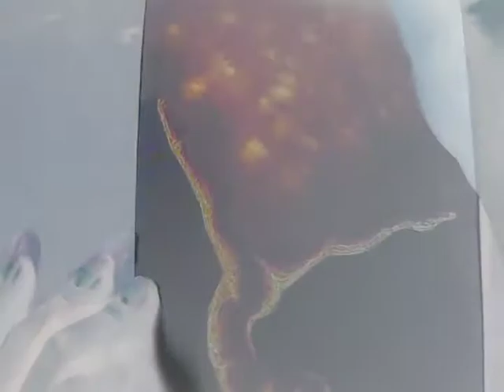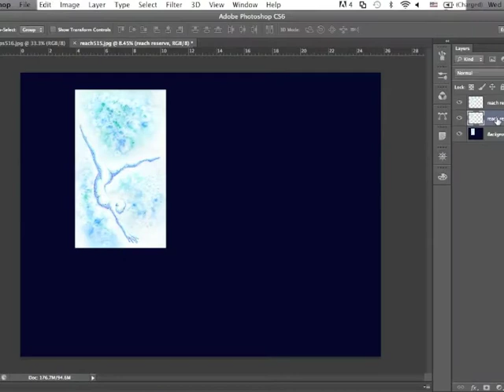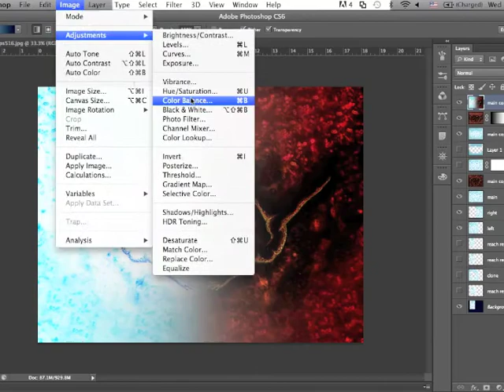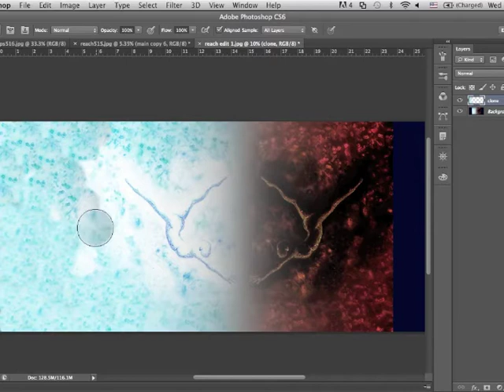Abstract Fire And Ice Inversion Painting Time Lapse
A drawing I did for the song "Out Of Reach" by Jan Castellari.

If you have an original song and would like me to use it in a video, check out this link!

2 people, one diving through ice, the other through lava. just slightly out of reach.

This is the first time I show the digital half of these tradigital inversions :)

I would love to do an illustration for your original song or poem!